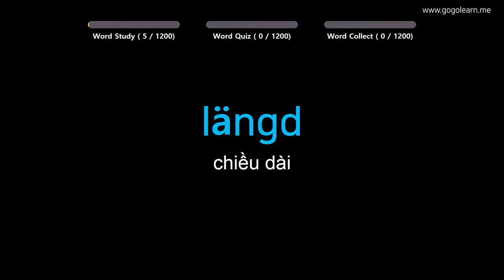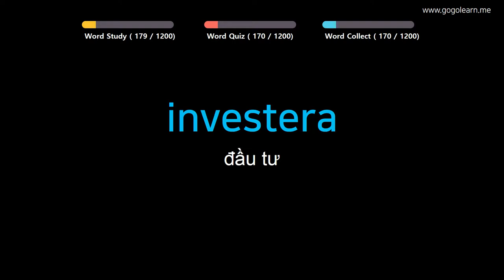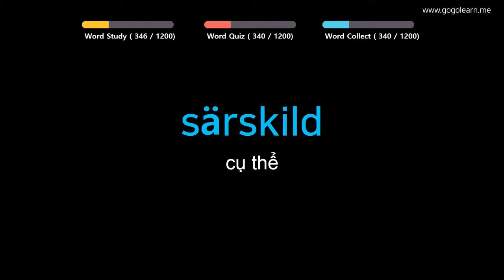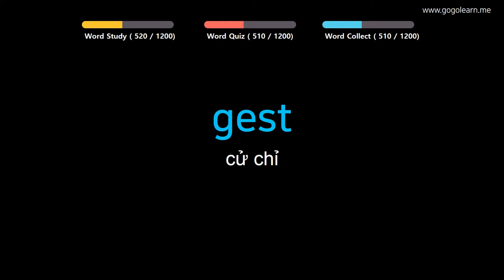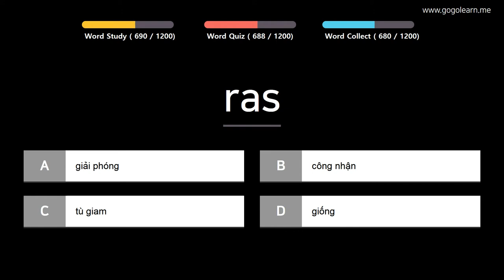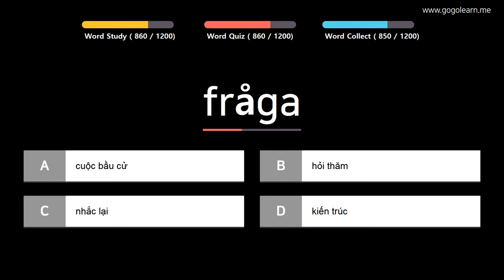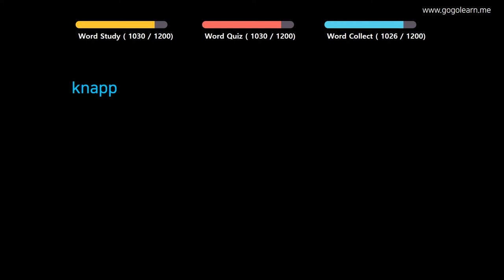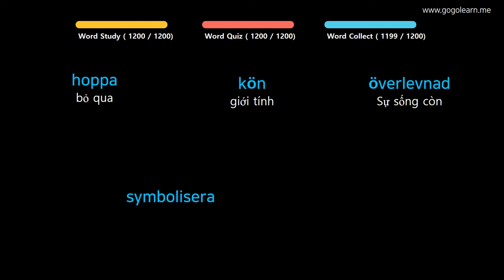Học Tiếng Thụy Điển| Phần 3: Từ Vựng Tiếng Thụy Điển Theo Chủ Đề| Golearn